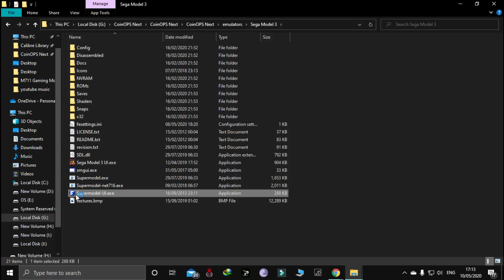CoinOPS NEXT - Sega Model 3 - HauntFreaks/Htaed7 RCT & Gameplay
CoinOPS NEXT - Sega Model 3 & Gameplay

        Jangwon Lee      Kevin Bessemans
             Cpt Bubbler      Jamie Cole

Thanks To jashon moore For My Custom CoinOPS Logo

It helps me out Thanks.

Keep Calm And CoinOPS

Remember in most games press start and select to go back to the pack wheel Details At The Bottom Of The Page

drag and drop into the root of Next build
let the pack files overwrite all files needed
this pack has been TESTED by 3 users and 5 systems
Xbox controller ingame inputs = Coin and Start use START Button Exit Game use SELECT Button